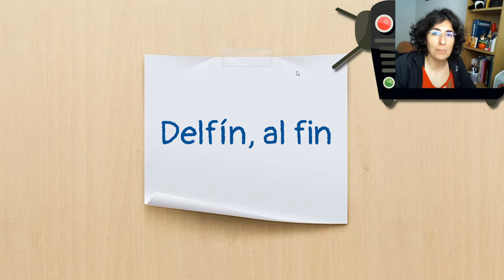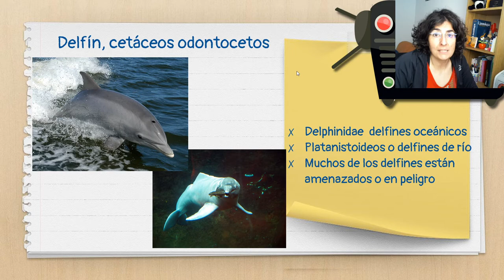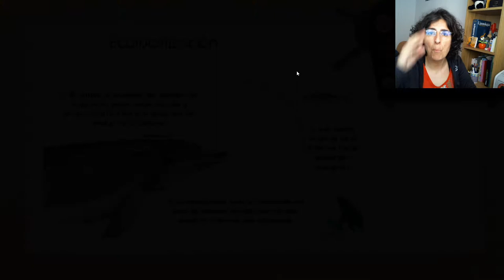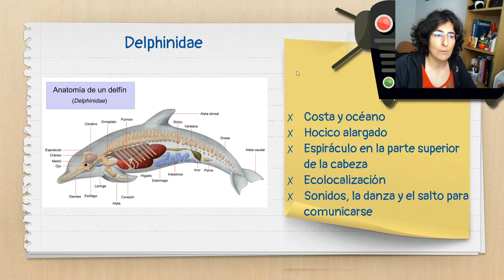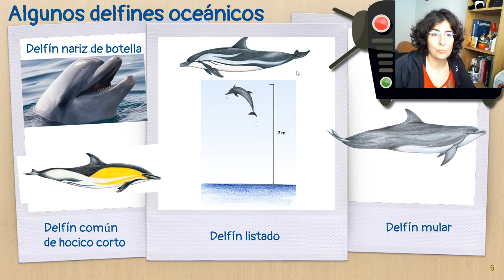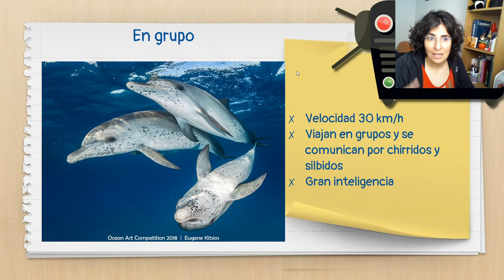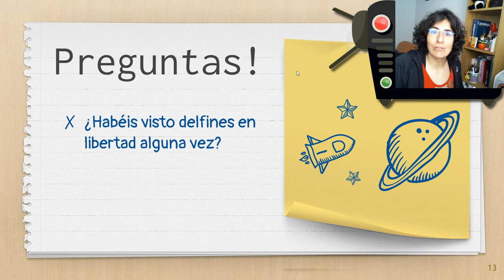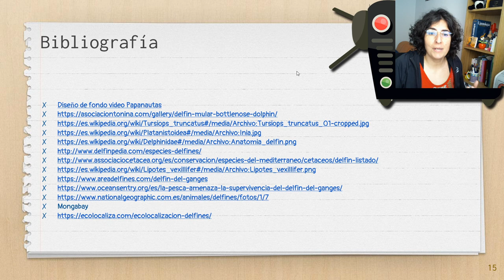Delfín, al fin